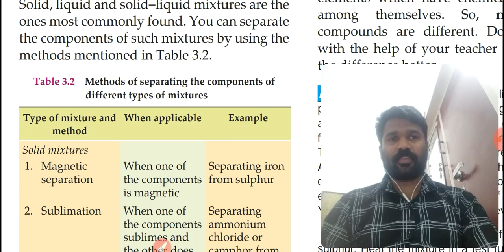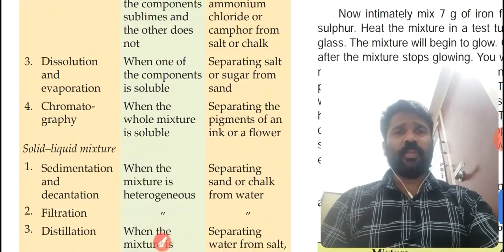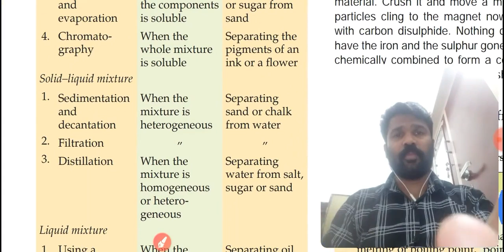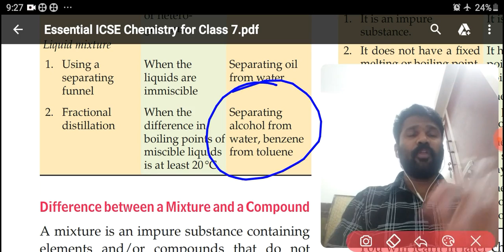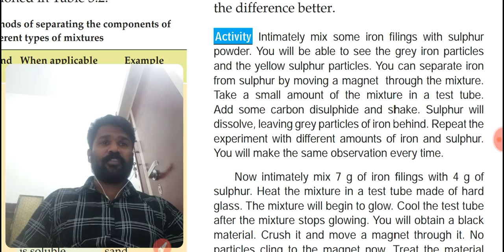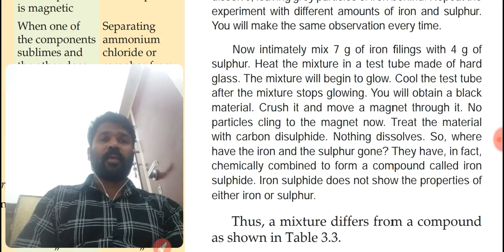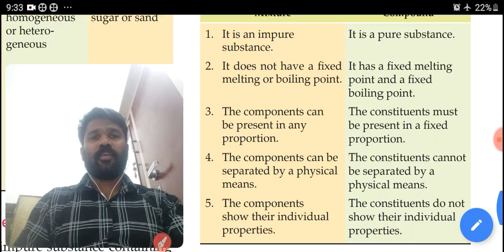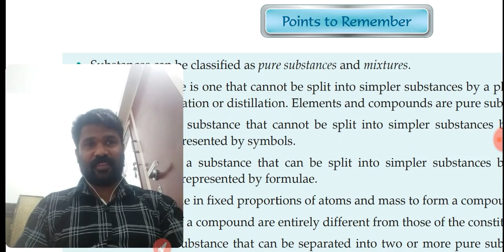Chemistry, Class VII D,Unit III,Elements Compounds and mixtures, Video Part 7